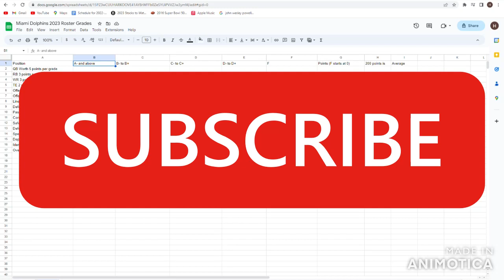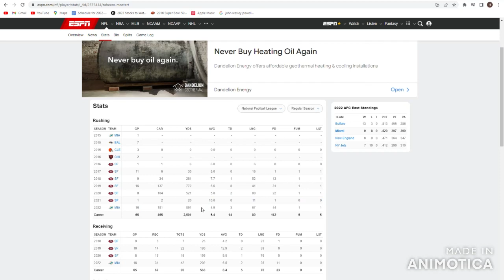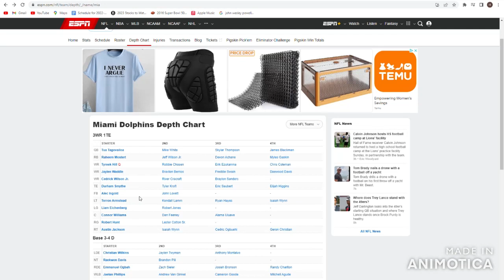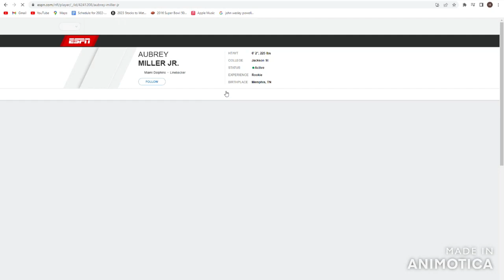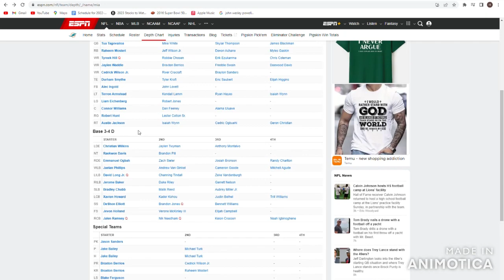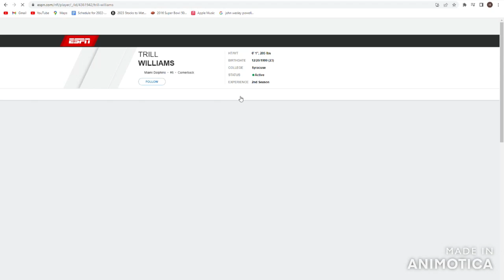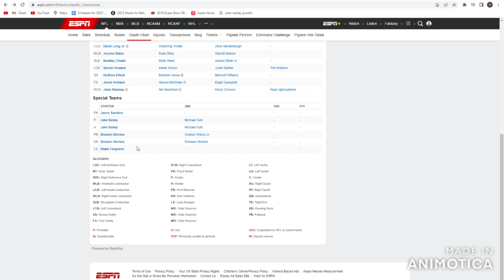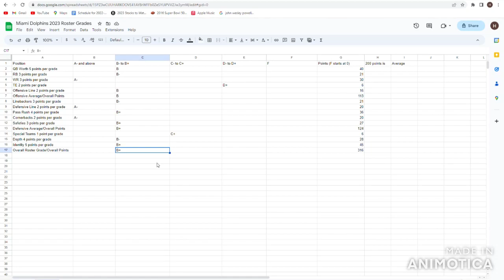Tua won't get hurt this time | Miami Dolphins 2023 Roster Grades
Welcome to The Fun NFL. The Dolphins ON PAPER should have the roster do keep up with Aaron and Josh for the division; only if Tua can stay healthy and play his best for 6 months.
Credits:

‌ACC Digital Network. “UNC’s Sam Howell Bulls through Tacklers for a Touchdown | ACC Must See Moment.” YouTube, YouTube Video, 25 Sept. 2021, Accessed 11 June 2023.

“Sirius (Chicago Bulls Theme Song) - YouTube Music.” Music.youtube.com, Accessed 23 Aug. 2022NFL.

Tua Turndaballova:
0:00 Intro
1:09 Quarterbacks
4:30 Running Backs
7:11 Wide Receivers
9:35 Tight Ends
10:56 O-Line
13:19 Overall Offensive Grade
14:33 Linebackers
17:25 D-Line
20:20 Pass Rush
22:56 Cornerbacks
25:02 Safeties
27:03 Overall Defensive Grade
27:34 Special Teams
29:13 Team Depth
30:44 Team Identity
32:11 Overall Roster Grade
33:22 Outro